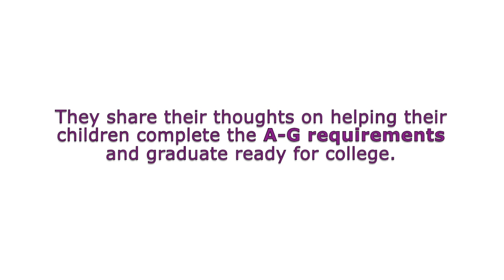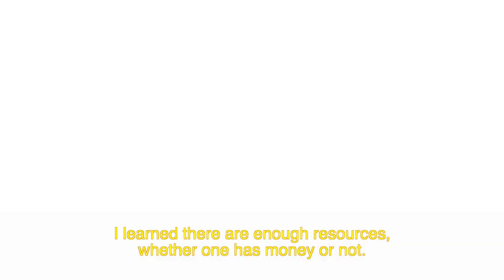A-G Requirements: Parent Voices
These three families from around Los Angeles have all taken part in programs to help prepare their children to complete the A-G requirements and graduate high school ready for a four-year college. They share their stories - about the help they've found and the challenges they still face - as they seek to stay involved in their children's education.

The mission of Families In Schools is to involve parents and communities in their children's education to achieve lifelong student success.

Video produced by Paul Laverack.